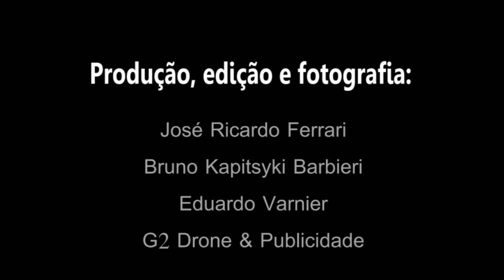BOVINOCULTURA IFES - ITAPINA / FILMAGEM COM DRONE.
Imagens do setor de bovinocultura do IFES-Itapina.